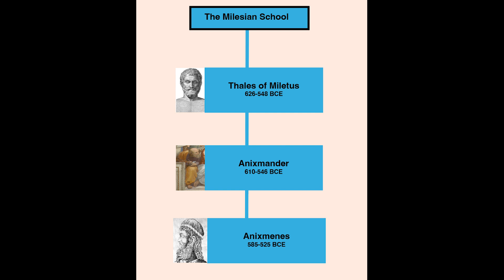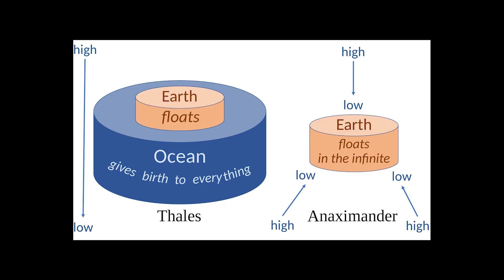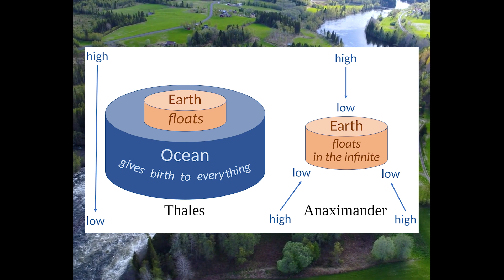Origins of Western Philosophy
Take a step back in time with A Curious Kowalski as we explore the ancient city of Miletus and its extraordinary thinkers – Thales, Anaximander, and Anaximenes! These trailblazers of the Milesian School laid the foundation for Western philosophy and pioneered a new way of scientific inquiry.

In this episode, we'll stroll down the bustling streets of ancient Miletus, feel the fresh sea breeze on our faces, and dive deep into the fascinating minds of these intellectual giants. We’ll discover how Thales's radical concept of 'Water' as the arche of everything sparked a paradigm shift from myth to logic.

Next, we'll marvel at Anaximander's monumental creation – the first known geographic map, a revolutionary contribution that dramatically influenced the course of cartography. Then, we'll delve into Anaximenes's ingenious air theory and its profound impact on our understanding of the natural world.

Experience the dawn of scientific reasoning and philosophical thought with this immersive journey into the origins of Western philosophy. Whether you’re a philosophy aficionado or a casual enthusiast, this enlightening trip is sure to stir your curiosity and leave you yearning for more. So, are you ready to uncover the secrets of the cosmos with us? Let's get started!